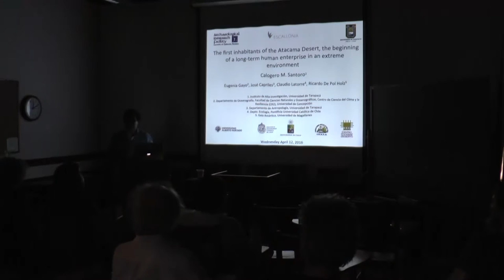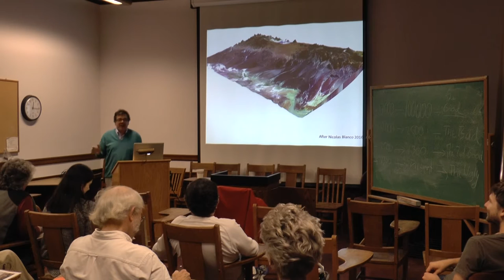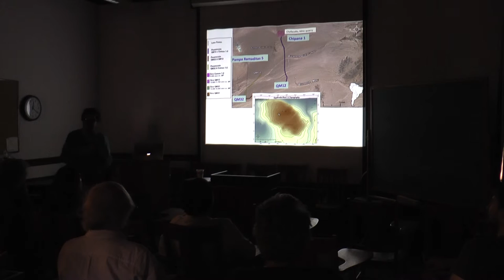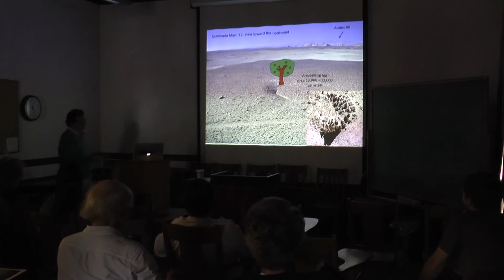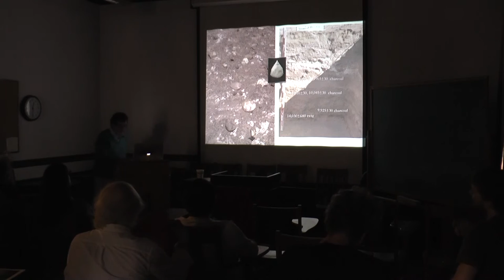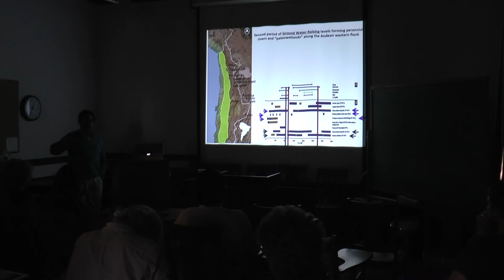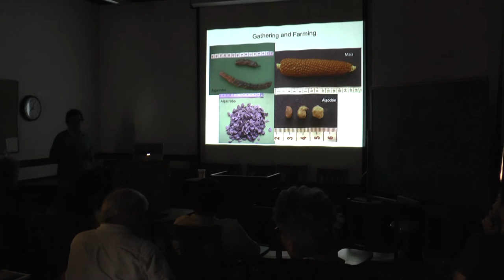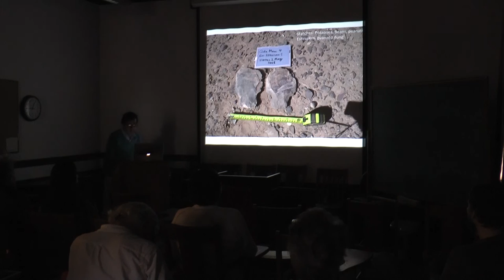2016-04-12 Calogero Santoro - The First Inhabitants of the Atacama Desert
The First Inhabitants of the Atacama Desert: The Beginning of a long-term Human Enterprise in an Extreme Environment
A Lecture delivered on April 12 2016, 12-1 p.m., At the Archaeological Research Facility, UC Berkeley
Speaker:  Calogero Santoro, Professor, Instituto de Alta Investigación, Universidad de Tarapacá, Arica, Chile

By at least 13,000 years ago, highly knowledgeable human groups colonized the Atacama Desert and survived under changeable hyper-arid conditions. Our collaborative research has recovered fragments of this cultural process revealing how prehistoric peoples organized their cultural systems in a dynamic environment characterized by wetlands and riparian woodlands as ground and surface water permanently flowed in abundance from the high Andes to the Pacific coast. In these scenarios hunter-gatherers build socio-natural landscapes, with very low population density social groups with a hunting and gathering way of life. This bonanza declined around 9,000 years ago and as people did not have adequate technological response to cope with the reduction of resources, they moved to the coast and the Andes. Around 2,500 years ago a new although less abundant hydrological cycle reactivated the Atacama Desert ecosystem demanding more complex technological solutions. By the 18th century it was necessary to drill the earth to get underground water for a constant encasing demand. Nowadays, these technological systems have been taken to the extreme to supply the high demand of water for farming, mining, urban and rural expansions.
Calogero M. Santoro is Professor of Archaeology at the Instituto de Alta Investigación, Universidad de Tarapacá in Arica, Chile. He is former editor of Chungara Revista de Antropología Chilena. He received his MA in archaeology at Cornell University and his PhD at the University of Pittsburgh. He has taught courses on South American Prehistory, Archaeology, as well as Peoples and Cultures of World Prehistory and has done archaeological research along the dry valleys, the Pacific coast, and the highland of northern Chile for over 35 years.
*Note: Apologies for this video ending early about 35 minutes into a 45 minute presentation.*